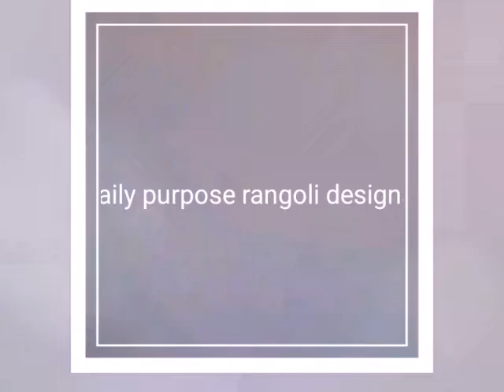Small, easy, simple and attractive rangoli designs for daily purpose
Very easy,simple and innovative rangoli#creativerangoli